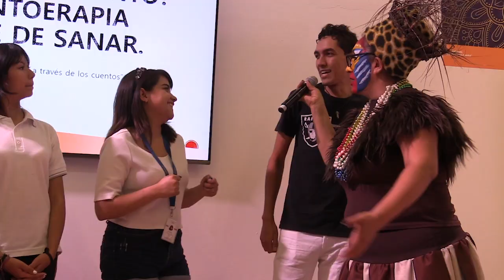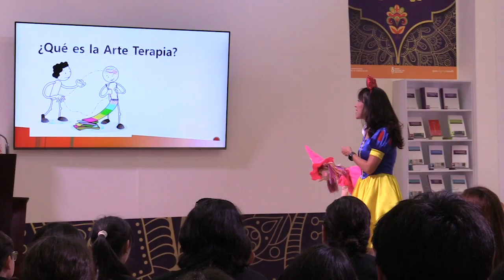“Cuentacuentos y taller de arterapia para niños”